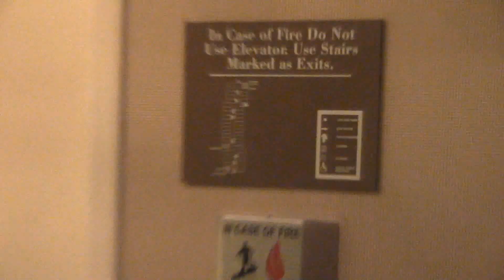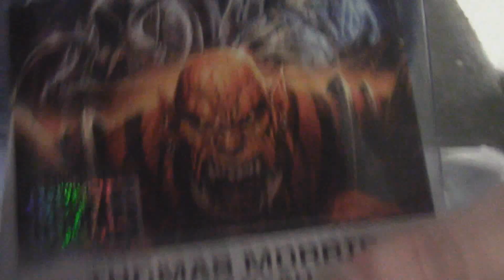The adventure of getting our tickets.